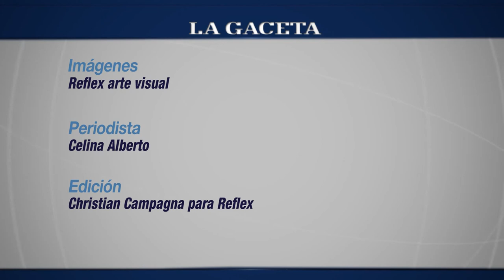El Nene León trae son para alegrar corazones